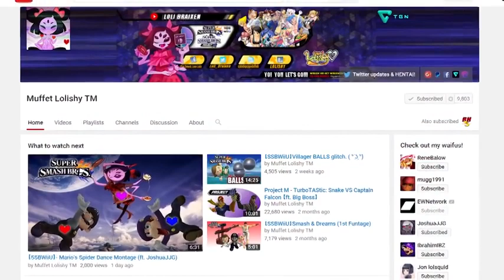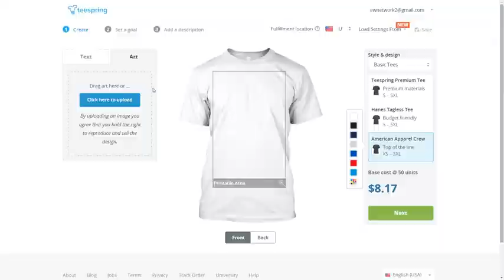Red Robin Swimsuit Edition by Akai Riot T-Shirt Collab! Let's tip the scales ( ͡ ͡° ͜ ʖ ͡ ͡°)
Original Description: If you buy this shirt, I'll also ship you a small slice of my upcoming nutsack sandwich. Really.

Places this shirt will ship to:
Australia
Canada
China
France
Germany
Ireland
Italy
Malaysia
Spain
U.K.